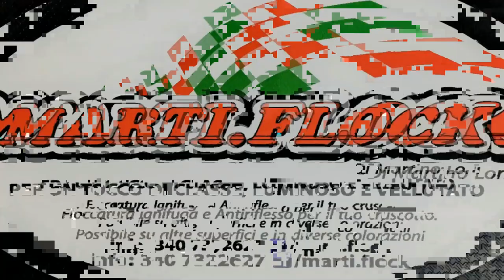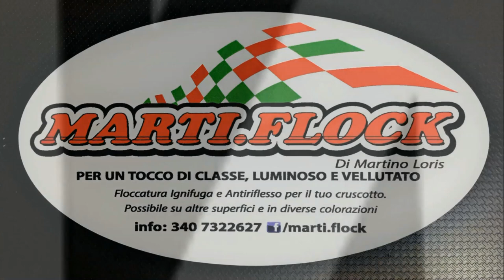Entry Level Prefinale e Finale - 3 prova campionato reg. Calabria - pista 2 mari 18-10-20